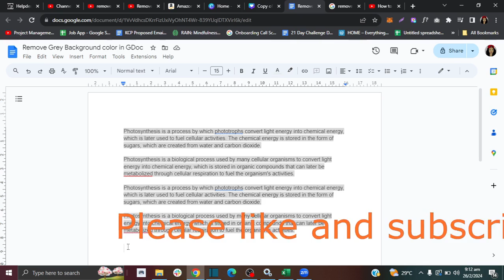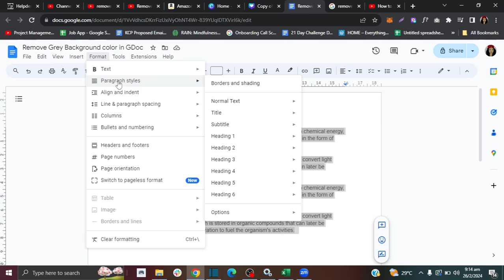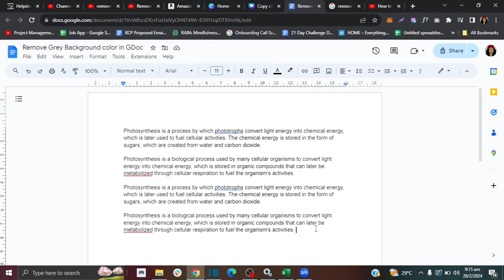3 Ways to Remove Background Color From Pasted Text In Google Docs [BONUS INCLUDED]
In this video you'll learn: How to remove background from pasted text in Google Docs | Remove Background color in Google Docs | Remove gray shading behind pasted text | how to remove highlights or background color from pasted text

Would you like to know how to remove highlights or background color from copied text and pasted text (from a website) in Google Docs? This video will help!

Is it that when you paste text into Google Docs from a website, there appears to be a color background or highlight to the text that you cannot remove?

You'll also learn how to remove grey background color from text copied from ChatGPT and pasted in Google Docs.

This video will show you 3 methods on how to remove highlights/background color from text copied in Google Docs.

To Get rid of or  remove highlighted text or background color from pasted text in Google Doc fast and easy:

0:00 Intro to removing background color from pasted text in Google Doc
0:22 Method #1 - removing background color in Google Docs
0:41 Method #2 - remove grey background color in Google Docs
1:00 Method #3 - remove background color from pasted text in Google Docs
1:17 Bonus Method - Remove background color from Chat GPT pasted text in Google Docs

⚡️Block or highlight the area that you want to remove the highlights from then go to 'Format' then 'Highlight colors' then 'None'

⚡️Block or highlight the area that you want to remove the highlights from then on your keyboard, press ctrl+spacebar.

⚡️ Block or highlight the area that you want to remove the highlights from then go to 'Format' then 'Clear formatting'

⚡️Block or highlight the area that you want to remove the highlights from then go to 'Format' then 'Paragraph styles' then 'Borders and shadings' then 'none'

▶ Associated Keywords:
-How to remove highlights or background color from pasted text in Google doc
remove background color in Google Docs,
remove highlights in Google Docs,
- Remove Gray Shading Behind Pasted Text
 How do I remove gray background from copied text in Google Docs,
How to Remove Grey Highlight in Google Docs,
How do I remove background color from copied text in Google Docs,
How to remove Background color of text in Google Docs,
How do you remove the background of an inserted text in Google Docs,
How to Remove Text Highlight Color in Google Docs,
- How do I remove the GREY background from copied text in pages?
- How do I remove background color when copy pasting?
How do I change the background color of copied text in Google Docs,
 How do I remove formatting from copied text in Google Docs,
 Why is there grey shading behind my text in Google Docs,
- How do I remove background from lettering?
- How do I get rid of GREY background in docs?
- How do I get rid of the blue highlight behind text in Google Docs?
- How do you copy and paste a chat without background color?
- How do you copy and paste text without background color?
- How to Remove Background Colour Behind Text in Google Docs
- how to remove highlighting in word from copied text
how to remove highlights or background color from pasted text